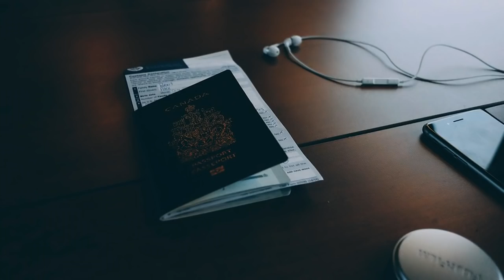പാസ്‌പോർട്ടിന്റെ കുറിച്ച് നിങ്ങൾക്കറിയാത്ത കാര്യങ്ങൾ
പാസ്പോർട്ടിനെക്കുറിച്ച് നിങ്ങൾക്കറിയാത്ത ചില കാര്യങ്ങൾ ഇതാ:
ലോകത്തിലെ ആദ്യത്തെ പാസ്പോർട്ട് പിറന്നത് ബി സി 450 ലാണ്. പേർഷ്യൻ രാജാവായിരുന്ന ആർട്ടക്സിർക്സിസ് ആണ് ആദ്യ പാസ്പോർട്ട് സ്വന്തമാക്കിയത്.
ബ്രിട്ടീഷ് പാസ്പോർട്ട് ഉണ്ടായത് ഹെന്ററി വി എന്ന ഭരണാധികാരിയുടെ സമയത്താണ്.
ബ്രിട്ടനിൽ ഓരോ 2.5 സെക്കന്റിലും ഒരു പാസ്പോർട്ട് പ്രിന്റ് ചെയ്യപ്പെടുന്നു.
ക്വീൻ എലിസബത്ത് രാജ്ഞിക്ക് സഞ്ചരിക്കാൻ പാസ്‌പോർട്ടിന്റെ ആവശ്യമില്ല.
തുർക്കി പാസ്സ്‌പോർട്ട് എടുക്കുന്നതിനാണ് ലോകത്ത് ഏറ്റവും ചെലവ്. 215 ഡോളറാണ് അതിന്റെ ഫീസ്.
വത്തിക്കാനിൽ ഒന്നാമത്തെ പാസ്പോർട്ട് മാർപ്പാപ്പയുടേതാണ്.
അമേരിക്കയിൽ വെറും 38 ശതമാനം ആളുകൾ മാത്രമേ പാസ്സ്‌പോർട്ട് എടുത്തിട്ടുള്ളു.
ലോകത്തെ ഏറ്റവും ശക്തമായ പാസ്പോർട്ട് എന്നറിയപ്പെടുന്നത് ജർമൻ പാസ്സ്‌പോർട്ട് ആണ്. ഇതുപയോഗിച്ച് 176 രാജ്യങ്ങളിൽ സഞ്ചരിക്കുന്നതിനു വിസയുടെ ആവശ്യമില്ല.
ഏറ്റവും ദുർബലമായ പാസ്സ്‌പോർട്ട് എന്നറിയപ്പെടുന്നത് ലിബിയൻ പാസ്പോർട്ട് ആണ്. ഇതുപയോഗിച്ച് വെറും മുപ്പതുരാജ്യങ്ങളിൽ മാത്രമേ സഞ്ചരിക്കാൻ കഴിയൂ.